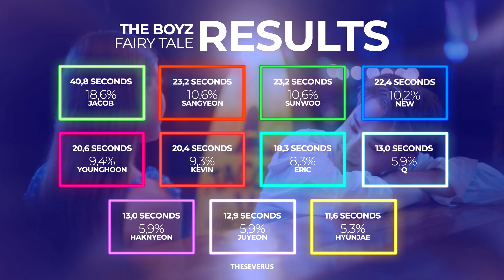THE BOYZ - Fairy Tale (나만 아는 이야기) (Line Distribution) | TheSeverus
O que vocês acharam da distribuição de linhas de Fairy Tale?
Última música do Christmas In August e que música perfeita para encerrar essa parte. Muitos background vocals dessa música foram feitos pelo incrível Moon Kim, então se não foi contado no vídeo é porque pertence a ele (obrigado álbum físico pela informação).

Last.fm: theseverus

- Intro/Ending: Fairy Tale (나만 아는 이야기)
- Song: Fairy Tale (나만 아는 이야기)
- Album: [PHANTASY] Pt.1 Christmas In August (2023)